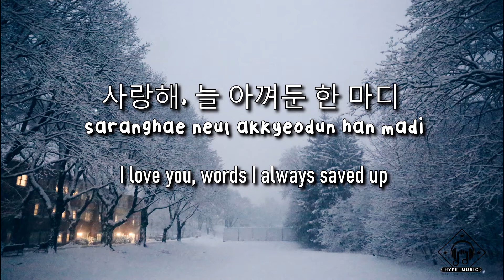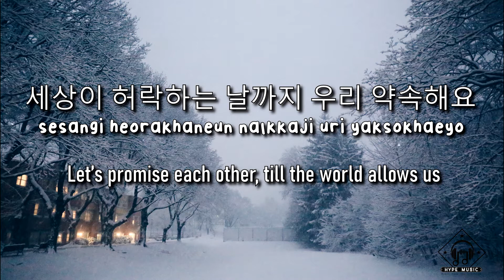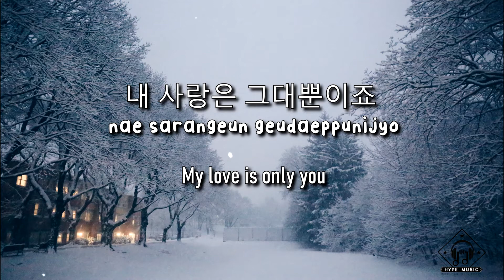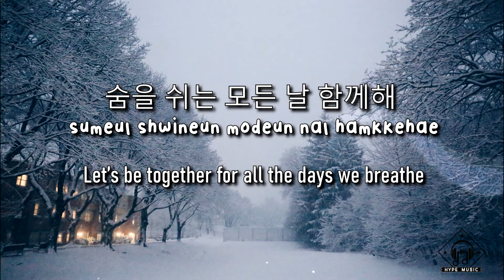성훈, 이민영 Sung Hoon & Lee Minyoung - 모든 날 함께해 With You Forever (Lyrics)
🎧This song released : 2021

🎤 Lyrics: 성훈, 이민영 Sung Hoon & Lee Minyoung - 모든 날 함께해 With You Forever (Lyrics)

[MY] 그저 외로웠던 나의 손을 잡아준
geujeo oerowottdeon naui soneul jabajun
그대와 행복한 이 맘이 오히려 두렵죠
geudaewa haengbokhan i mami ohiryeo duryeobjyo
[SH] 혹시 세상의 거친 파도 밀려온다 해도
hookshi sesangui geochin pado millyeoonda haedo
그대 걱정하지 않도록
geudae geokjeonghaji anhdorok
우리 사랑을 지켜낼 거예요
uri sarangeul jikyeonael geoyeyo

[SH/MY] 사랑해, 늘 아껴둔 한 마디
saranghae neul akkyeodun han madi
기억해, 난 언제나 그대 곁에서
gieokhae nan eonjena geudae gyeoteseo
[SH] 꼭 잡은 이 두 손을 놓지 않기로 해요
kkok jabeun i du soneul nohji anhgiro haeyo
[SH/MY] 세상이 허락하는 날까지 우리 약속해요
sesangi heorakhaneun nalkkaji uri yaksokhaeyo
[MY] 숨을 쉬는 모든 날 함께해
sumeul shwineun modeun nal hamkkehae

[SH] 세상에 외쳐보아요
sesange oechyeoboayo
([ALL] 더이상 후회 없도록)
(deo isang huhoe eopdorok)
[MY] 내 사랑은 그대뿐이죠
nae sarangeun geudaeppunijyo
[ALL] Only you

[SH/MY] 영원까지 함께해
yeongwonkkaji hamkkehae
사랑해
saranghae

Thanks to Cloris